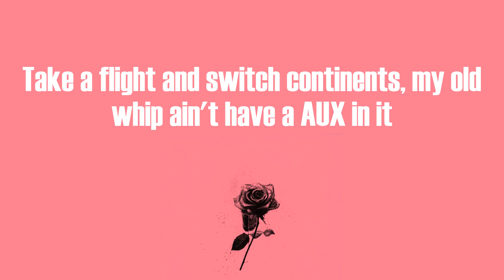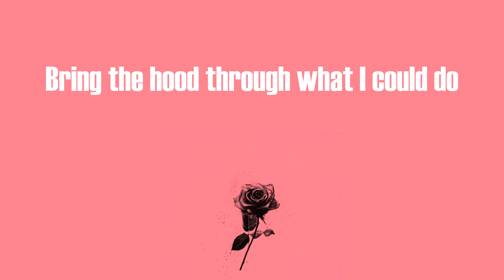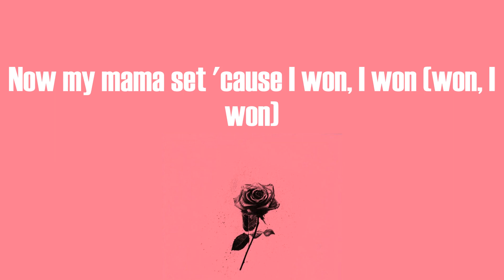Ty Dolla $ign - I Won (Lyric Video)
⚫I Won (Lyric Video) - Ty Dolla $ign
🔴TyDolla$ign,